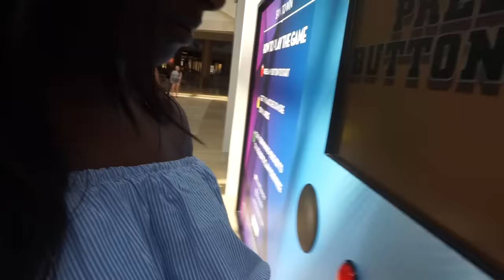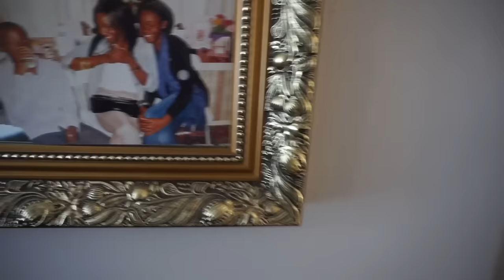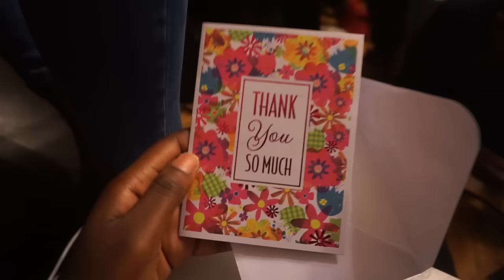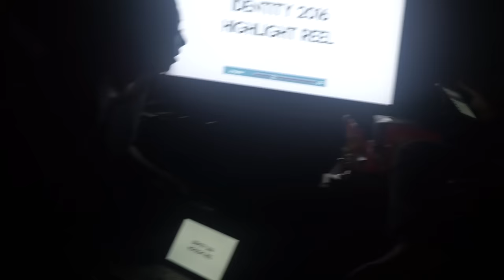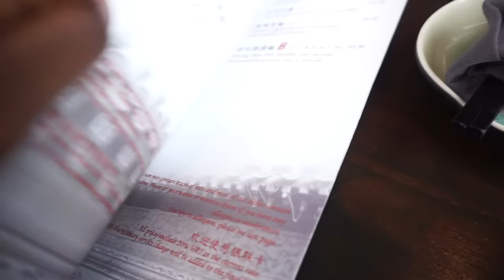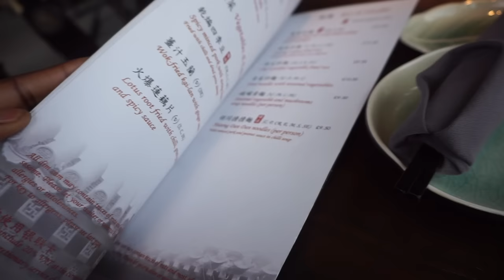VIEWS FROM THE 33RD FLOOR OF THE SHARD IN LONDON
SNAPCHAT ‣ SimiAllsmiles

MUSIC ▹

Animation & Intro Music ▹

CAMERA ▹
‣ SONY A5100